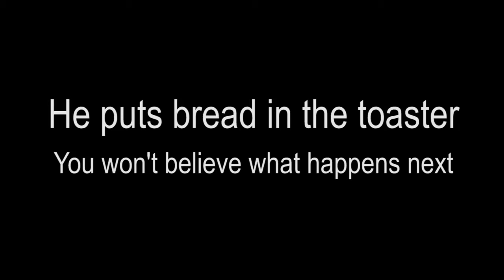He puts bread in the toaster. You will never guess what happens next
Bread in the toaster.  Amazing video